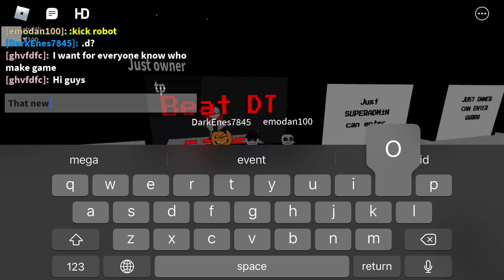Roblox | sans au fighting universes | DT! Sans showcase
You must met owner for teleport on dt sans event
If he accept you teleport on game
Just beat it
Gl guys!